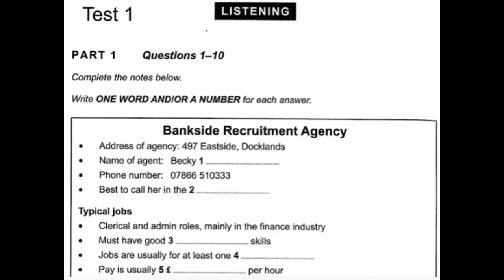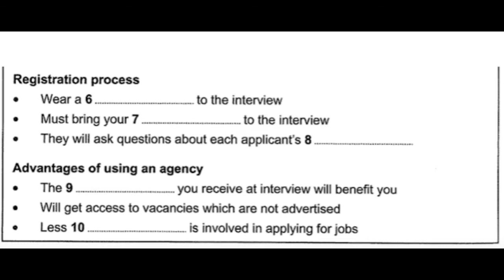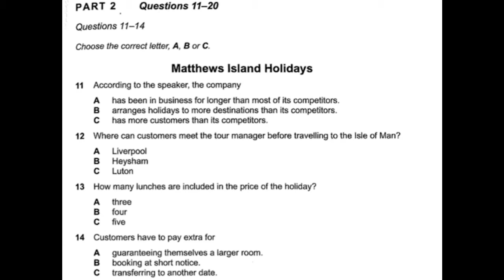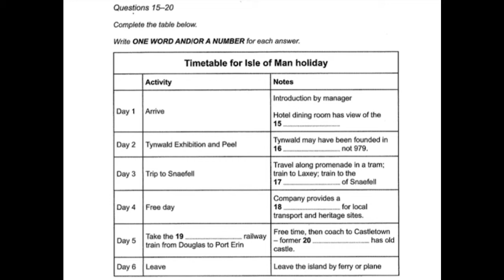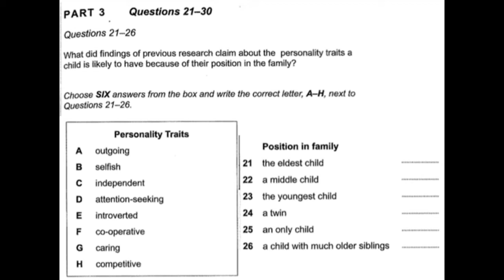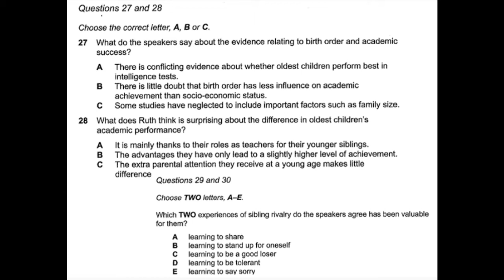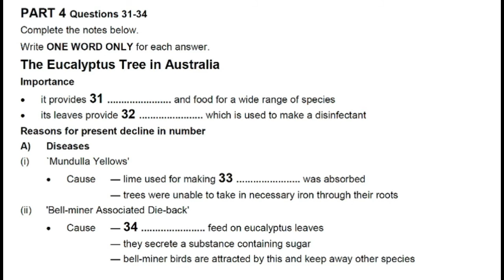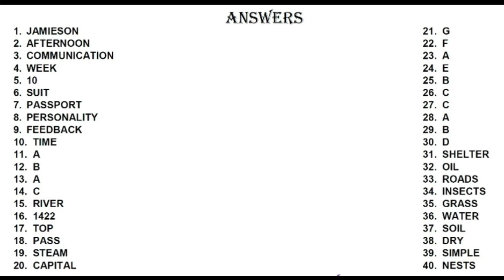IELTS LISTENING TEST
Essential listening Practice test | Book 15 test 2 |